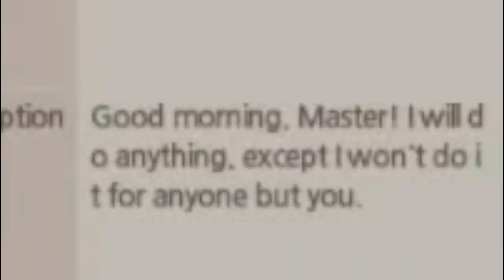│Alicia Online │ - Breeding Commentary [with voice] - Gettin' those Whites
I filmed this a few weeks ago, my next video is gonna be a little more relevant. In the mean time, thank you so much for 100 subs! Holy crap!

-=Info=-